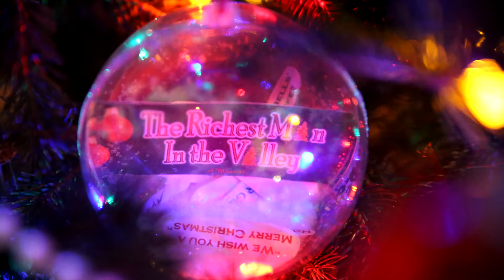2015 Christmas Tree (UNEDITED)